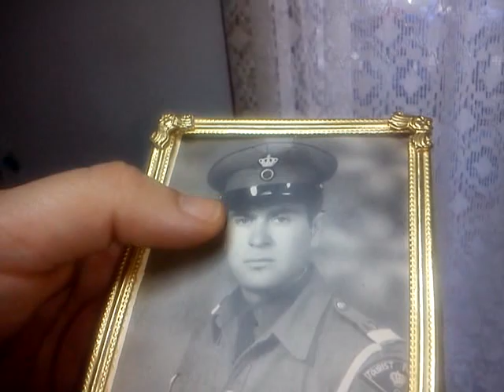HAPPY ANNIVERSARY for the ROYAL FAMILY & With LOVE for our LOVABLE FRIEND HUGH JACKMAN!!! ♥ 💖🌹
HAPPY ANNIVERSARY for the ROYAL FAMILY & EXTRAORDINARY DEDICATION With LOTS OF LOVE & APPRECIATION for our LOVABLE FRIEND HUGH JACKMAN!!! ♥ 💖🌹